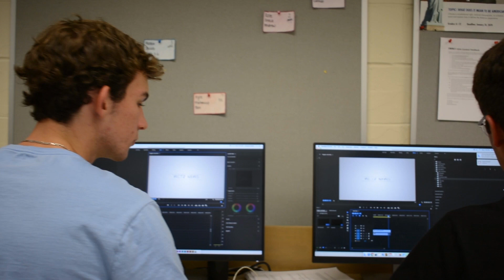WCTZ News Monday, Aug. 26, 2019